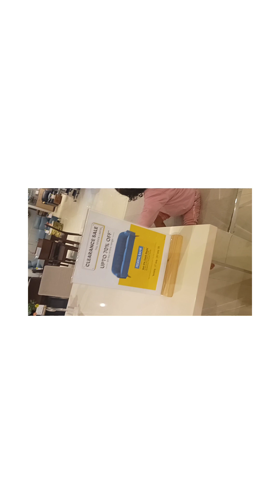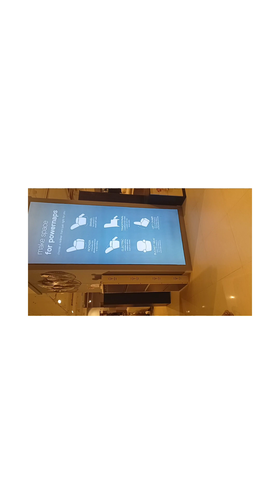Twinkle walk in hometown